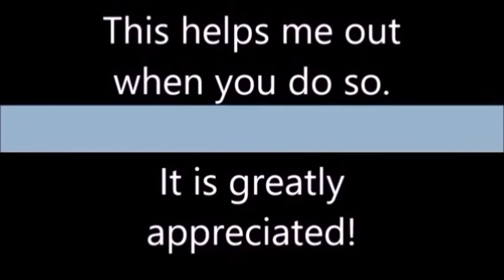AWESOME New Printable Coupons!- Big Savings!!!-10/29/17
Sign up for Ibotta!- Please use my refferal code- ayjjr